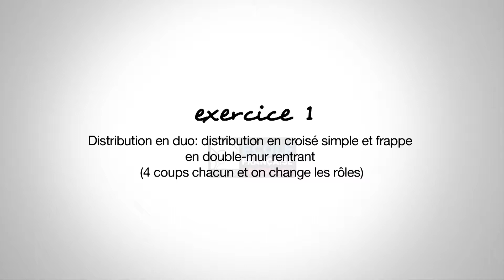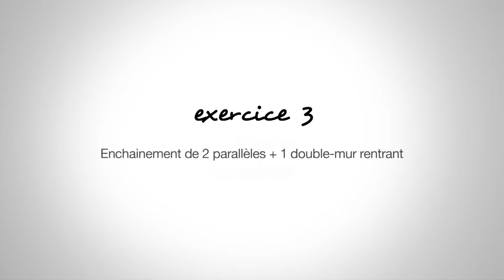EFS - EXERCICE 21 : Double-mur rentrant - Gammes